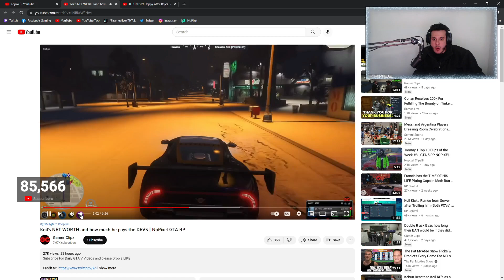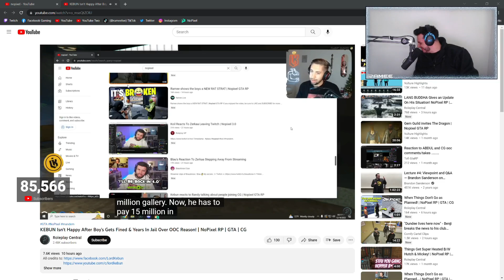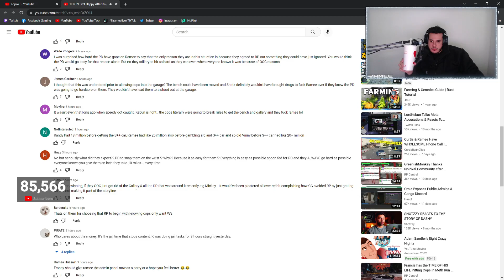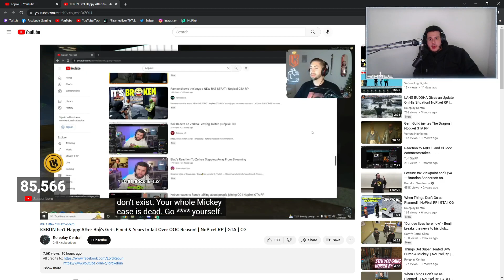RAMEE Reacts to Kebun on Boys Getting Fined & Years in Jail Over OOC Reason! | NoPixel RP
RAMEE Reacts to Kebun on Boys Getting Fined & Years in Jail Over OOC Reason!